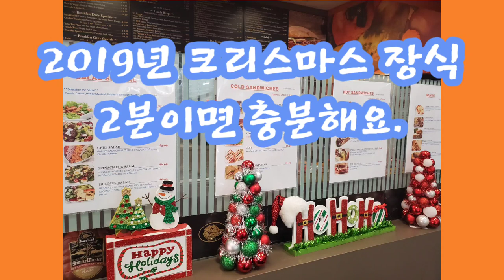[미국 일상 VLOG] 초간단 크리스마스 장식 / 미국 카페테리아.애틀맘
5년 동안 간단하고 단순하게 크리스마스 장식을 했습니다. (영상 만들고 보니 4년 아니고 5년)

작지만 마음대로 운영할 수 있는 공간이 있어서 행복하고 감사합니다.

미국 조지아 애틀랜타에서 건물안 카페테리아를 5년간 운영하고 있습니다.